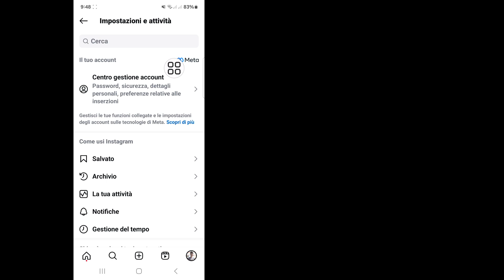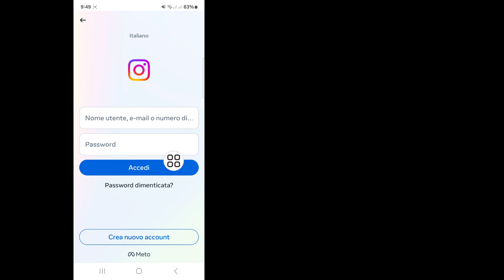Come accedere a un altro account su Instagram || Aggiornamento di un altro account di Instagram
Qui in questo video ti mostrerò come accedere a un altro account su Instagram. Quindi guarda attentamente questo video e non saltarlo. Se salti questo video, non capirai molto bene. Quindi se hai qualche problema, puoi chiedermelo e commentare qui sotto. Cercherò di risolvere il tuo problema. Grazie.

Come accedere a un altro account su Instagram,
accedi a un altro account su Instagram Aggiornamento 2024,
Come accedo a un altro account su Instagram?,
Come passo a un altro account su Instagram?,
Come accedere a un altro account Instagram senza password?,
kisi ka bhi instagram password kaise, controlla kare un altro account instagram
problema di accesso,
accesso account amico instagram malayalam,
come accedere a un altro account instagram in tamil,
come accedere a un altro account instagram telugu,
come accedere a un altro account instagram con,
come accedere a un altro account instagram in tel,
come accedere a un altro account instagram,

❤️Grazie per essere stati con noi.